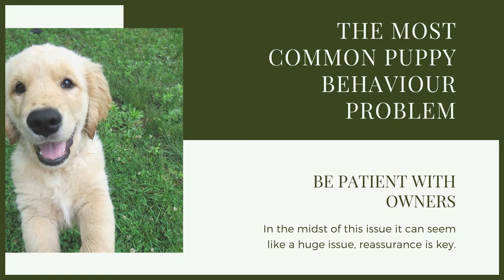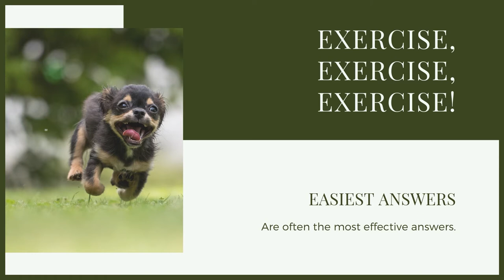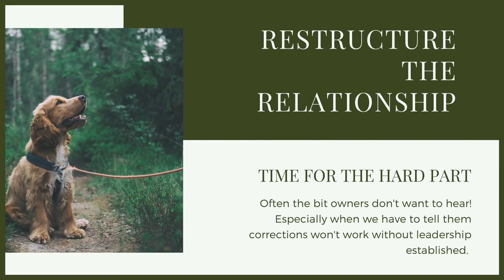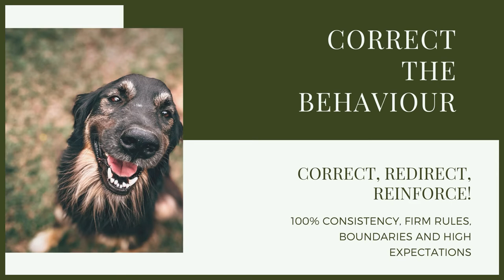How To Stop A NEWFOUNDLAND BITING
How To Stop A NEWFOUNDLAND BITING. If your Newfoundland is biting this is something that you will want to get sorted as soon as possible and today you can learn how to deal with this issue.

These videos are made and aimed at adults in a stage of their life to purchase or adopt a dog, we want to help them choose the right breed and become excellent canine leaders to help end the number of dogs that end up in shelters.